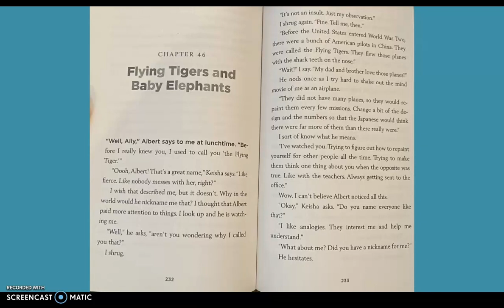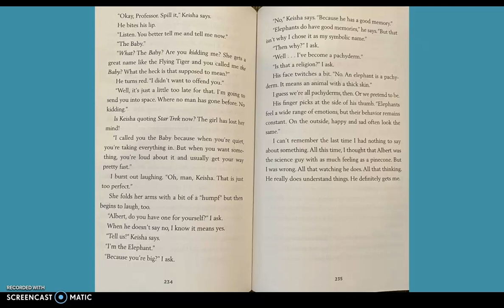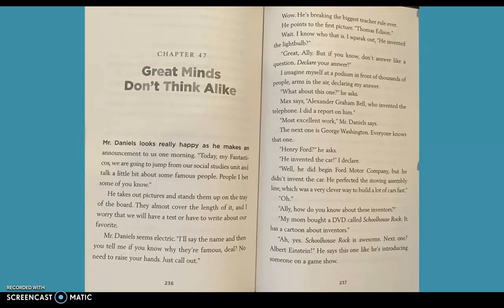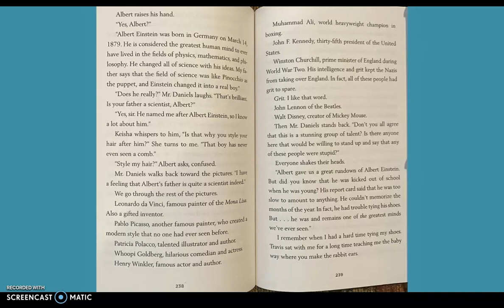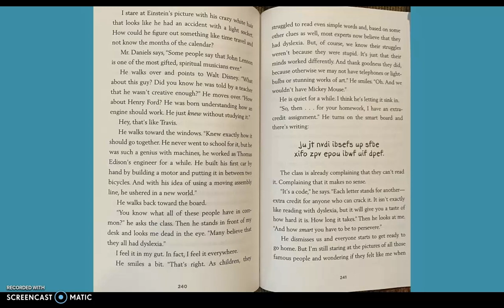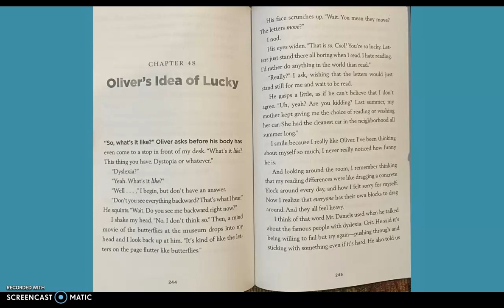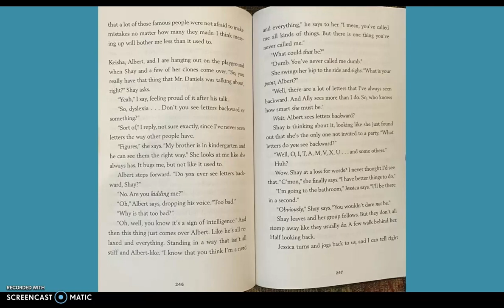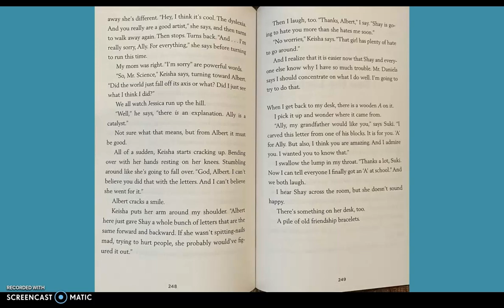Fish in a Tree: Chapter 46-48 Read Aloud